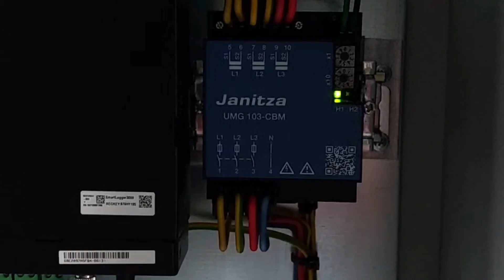Montajul panouri solare la teren Moldova. Parc fotovoltaic la cheie 540 kw.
Moldova Solar are peste 27 ani de experiență în construcția de centrale solare la CHEIE de diferite capacități.

      Importam pentru Dvs. panouri fotovoltaice Tier 1 direct de la oricare producator de top 10 din lume:
1)  PANOURI  SOLARE
TRINASOLAR, LEAPTON, RISEN, JINCO, LONGI.
2) Invertor
HUAWEI, FRONIUS, AZZURRO, VICTRON
3) ACUMULATOARE
4) ACCESORII DE FIXARE SI CABLU

Acoperim întreaga gamă de servicii.

-Elaborarea unui studiu de fezibilitate
- Proiectarea in 3 D
-Instalarea transformatoare 0,4-10 kwa
-Furnizarea de Echipamente
-Construcții și instalare
-Conectarea la rețea
-Garantie de deservire

Pentru mai multa informație sunați acum in DIRECT VIBER / WHAS APP